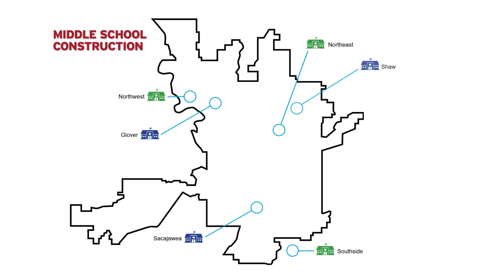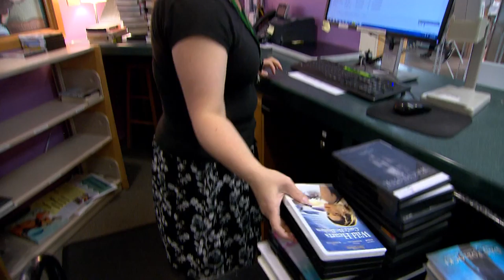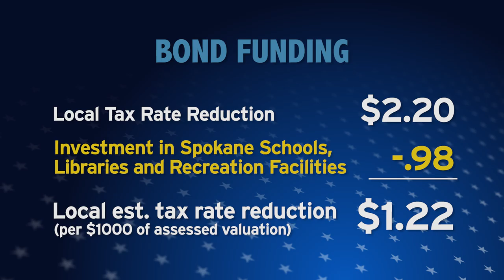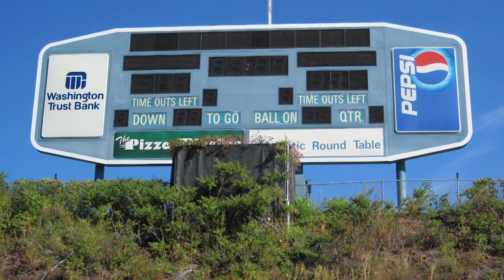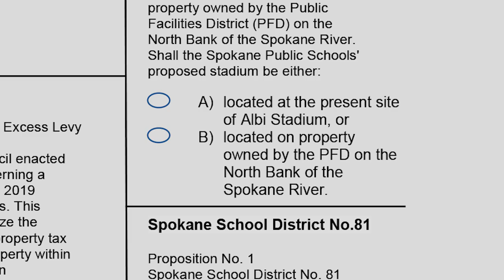SPOKANE SCHOOLS & LIBRARIES BOND MEASURES -2018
On November 6 voters living in the city of Spokane will vote on two bond issues. One would fund an ambitious construction plan for Spokane public schools the other would build three new city libraries and enhance four others...all while lowering property taxes! The city and the school board have formed an innovative partnership to share resources on these projects. City and school district leaders discuss the bonds with Doug Nadvornick.